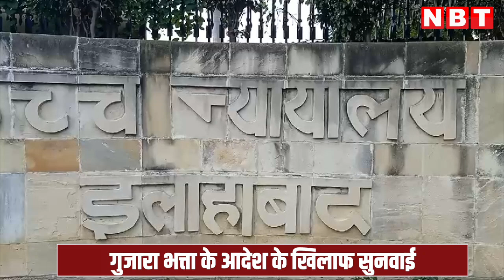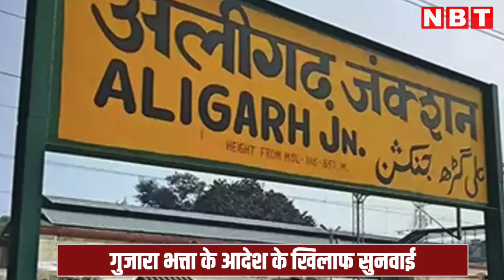Allahabad High Court ने 80 साल के कपल के लिए क्यों कहा 'कलयुग आ गया'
बुजुर्ग दंपती के बीच आपसी लड़ाई को लेकर हाई कोर्ट में दाखिल याचिका पर कोर्ट को कहना पड़ गया कि लगता है कलयुग आ गया है। इलाबादा हाईकोर्ट  की इस टिप्पणी सुनने के बाद सबके मन में सवाल था कि आखिर कोर्ट को ऐसा क्यों कहना पड़ा.. दरअसल 75 से 80 साल के एक बुजुर्ग कपल में कानूनी लड़ाई चल रही है. मामला गुजारा भत्ते को लेकर है. इलाहाबाद हाई कोर्ट में मंगलवार को सुनवाई थी. एक समय ऐसा आया जब कोर्ट को कहना पड़ा कि इससे जाहिर होता है कि कलयुग आ चुका है. दंपती गुजारा भत्ता पाने के लिए कानूनी लड़ाई लड़ रहे हैं। पति ने हाई कोर्ट में याचिका दाखिल कर निचली अदालत के आदेश को चुनौती दी है।